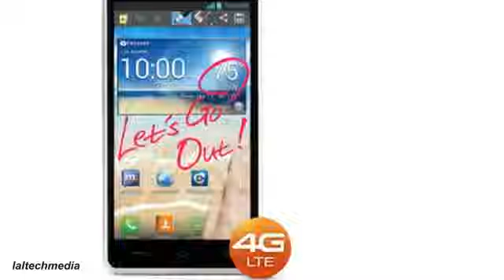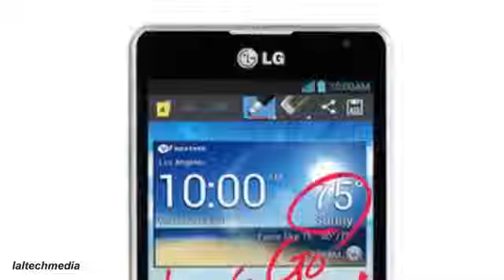LG Spirit,new 4G LTE smartphone{4.5-inch screen,Android operating system smartphone}902